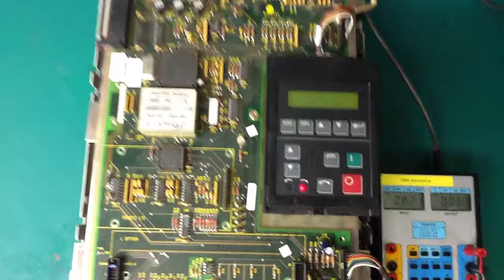406325 - Allen Bradley - 1336S-C010-AN-EN4-L6 - 1JAA8HG5